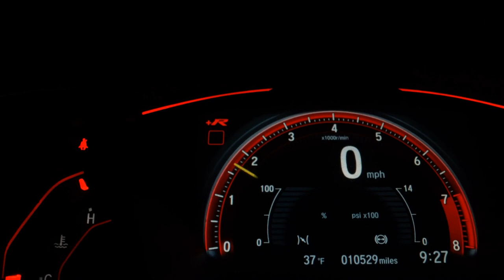FORD FIESTA - 2008 - Sorocaba/SP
Veículo: FORD / FIESTA 1.0 MPI HATCH 8V
Ano: 2007/2008
Combustível: FLEX
Portas: 4 PORTAS
Câmbio: Manual
Cor: CINZA
KM: 75.000